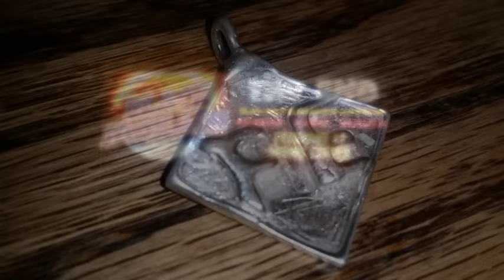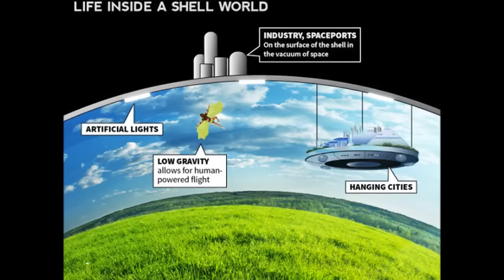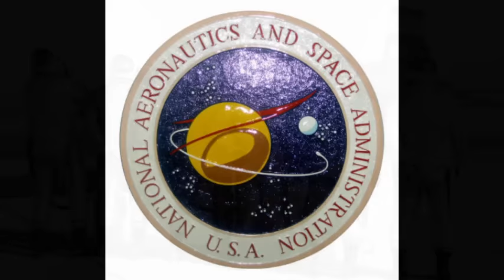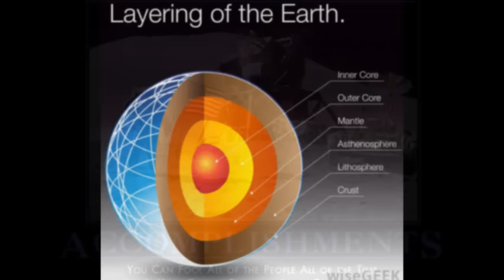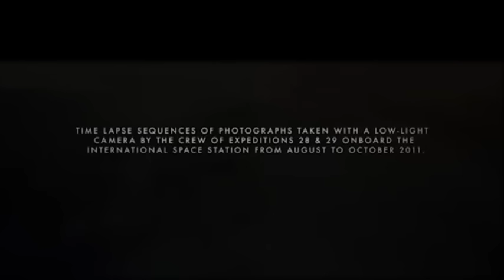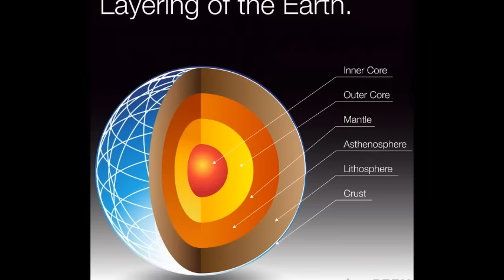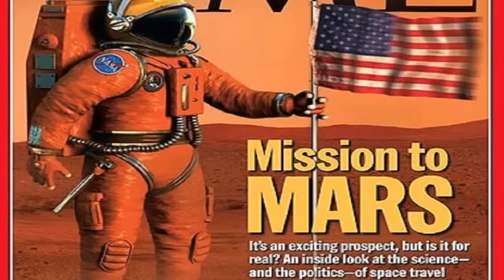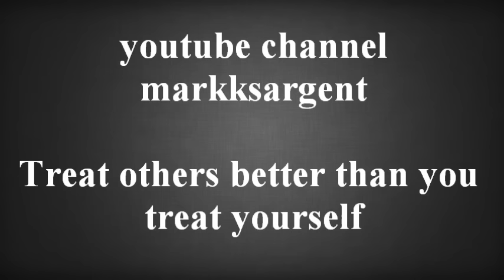Flat Earth is the future - SW57 - Mark Sargent ✅